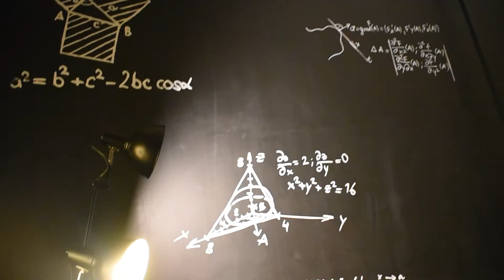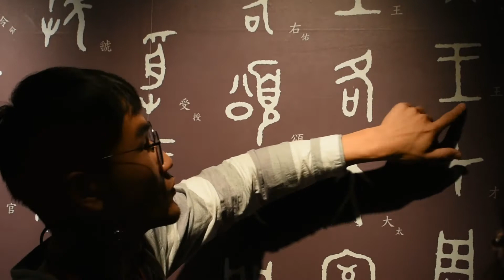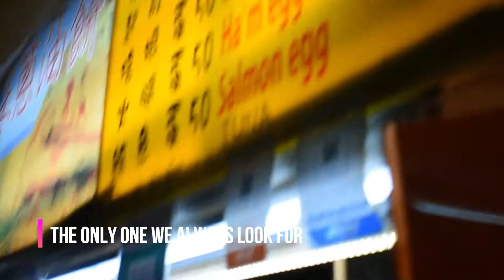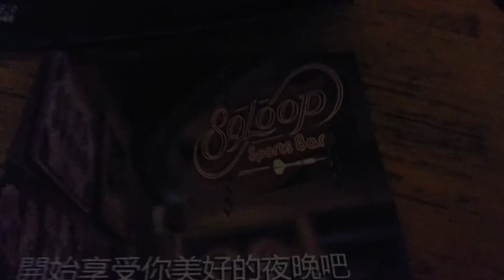Keeping up with Léi nà #2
Hi! I recently went on a school trip to Taiwan and now I have some videos and pictures to share. This is what I have so far but bear with me though because I'm a little behind on editing. I swear I'll get to it!

1. And So It Begins by Artificial.Music
2. Feel Better by Roa Music
3. Blue by Roa Music
4. Summer Nights by LiQWYD
5. Walk Around by Roa